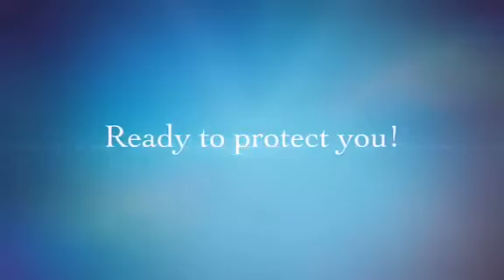Insurance Brokers Australia | How to get Insurance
Australian Insurance Brokers offering Insurance in Australia. Watch our video to find out how to get insurance in Australia. Insurance Brokers in Australia can help you with an Insurance Quote  and Insurance Advice in personal, private and commercial insurance, including Truck Insurance quotes, home and car insurance. We are Truck Insurance Brokers in Australia, specializing in Truck Insurance Quotes.